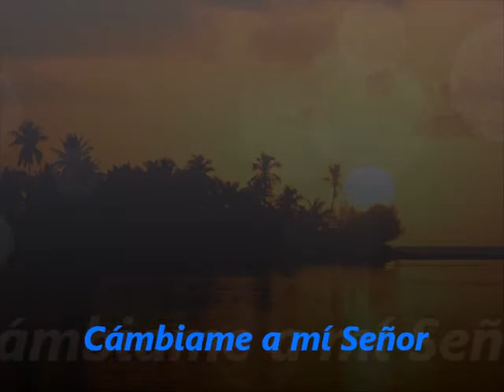CÁMBIAME A MÍ SEÑOR canta Manuel Fabré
Canción religiosa que es una súplica, una oración constante a Dios, nuestro Señor, para que transforme nuestras vidas, para que nos cambie y nos transforme de hombres y mujeres viejas a hombres y mujeres nuevas. En ella pedimos al Señor que limpie nuestra alma del pecado y nos dé un corazón como el de Él. Es un grito de alabanza y adoración al Todopoderoso y Misericordioso. Es un alma que se funde con la de Jesucristo: dos en una y se hacen un mismo Espíritu en el Espíritu Santo.